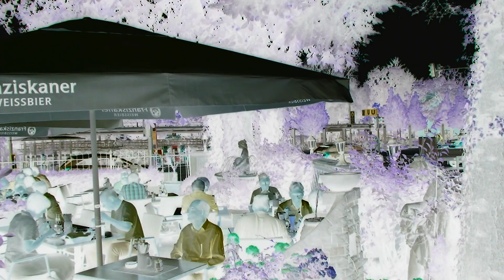Extrem kurze Mittagspause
Eine Stunde auf zwei Minuten geschrumpft. 7. August 2017.